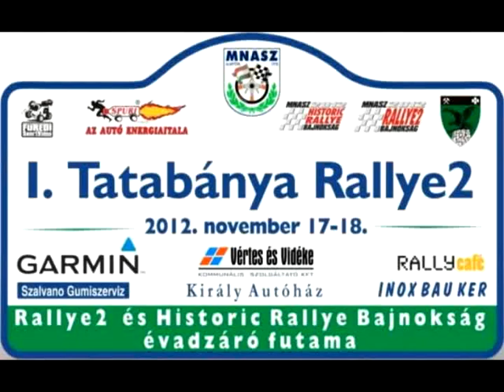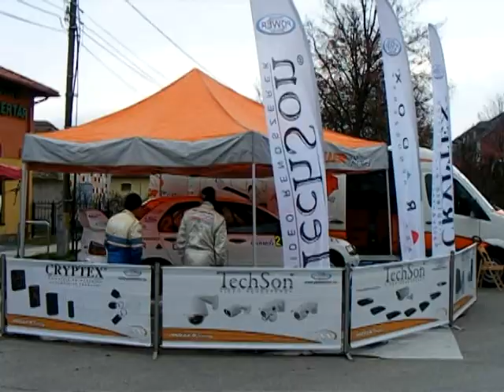2012 Tatabánya Rally2 TMCRALLYSPORT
Harsányi Zsolti-Tokay Laci a "PACALOS" autóval a Rally2 abszolút 1., Rally2 A csoport 1., Rally2 A7 1. helyét szerezték meg!
Balázs Vili- Gál Zoli a "MICUBÁCSIVAL" F csoport 1., F3 kategória 1. helyén végeztek! R2 F csoport abszolút Bajnoka és az F3 kategória Bajnok csapata 2012-ben Balázs Vili - Gál Zoli- Mitsubishi Lancer EVO IX !